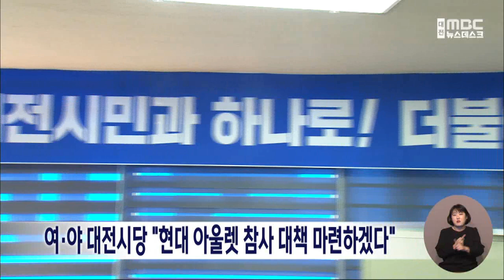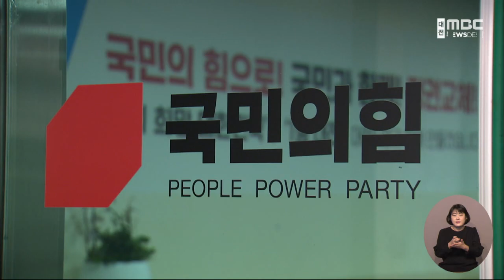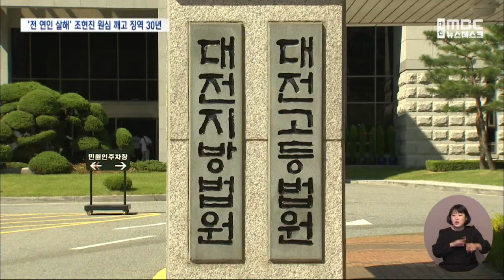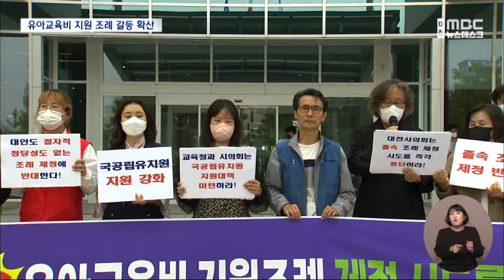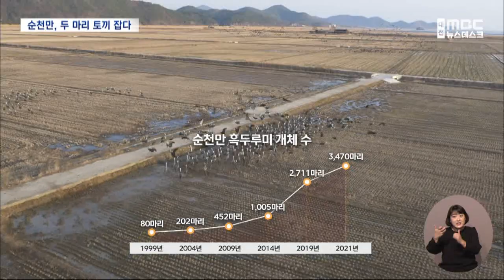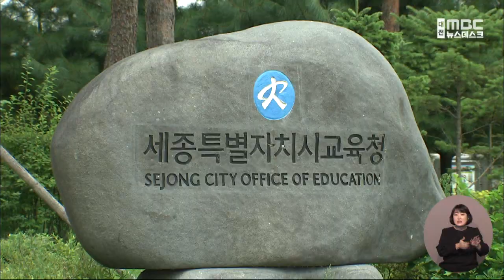"불꽃 떨어지고 검은 연기 몰려와" 09월 27일 뉴스데스크